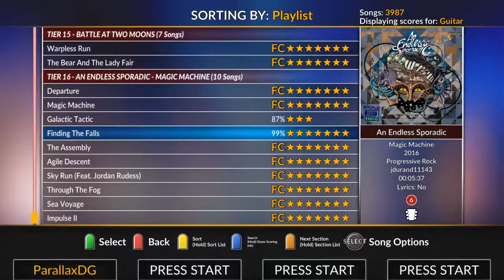Vortex Hero - Finding the Falls FC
Vortex Hero FC #111